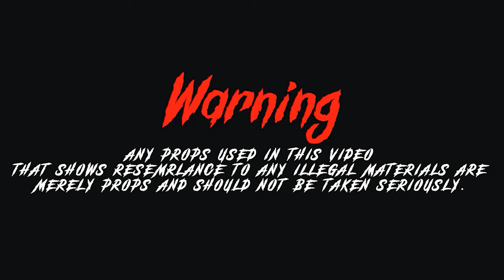Ryee Moob X Tpseastsidewill - Milwaukee 2 Miami [@beatsbyjayfilms ]